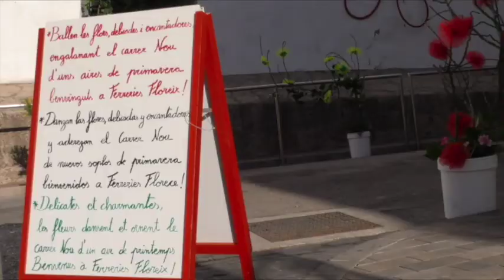Ferreries Floreix 2018